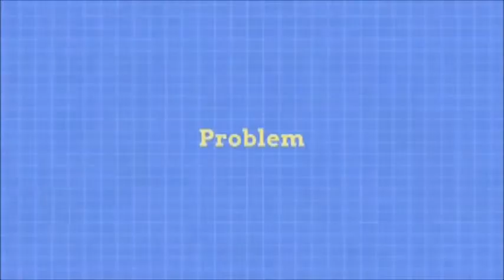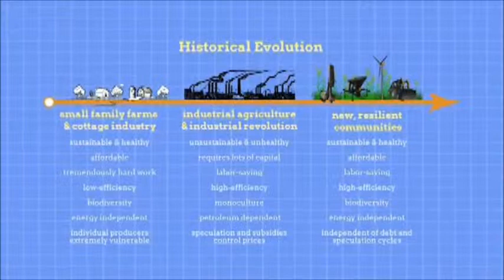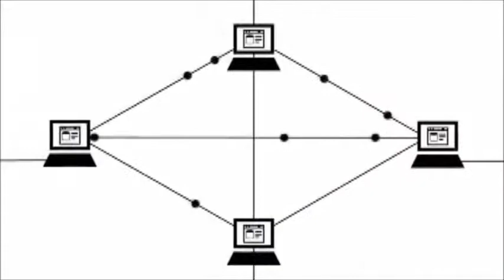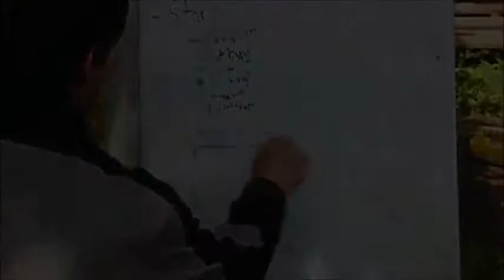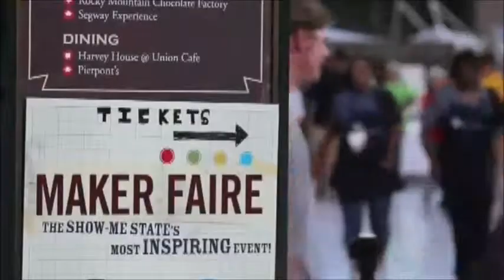Open Source Ecology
Open source plans and technology to build the fifty most important pieces of equipment needed to sustain a civilized existence.